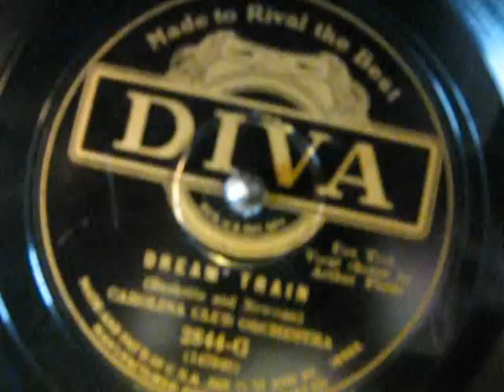The Carolina Club Orchestra ''Dream Train'' V - ARTHUR FIELDS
Diva Records # 2844 G
2-27-29